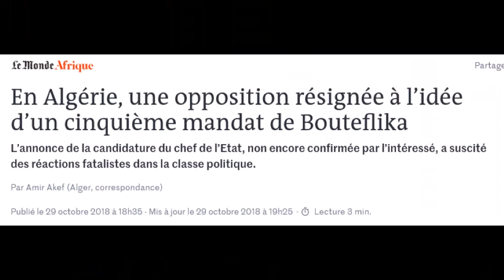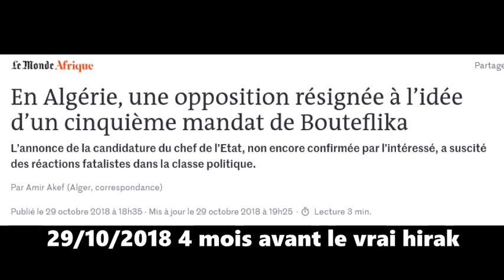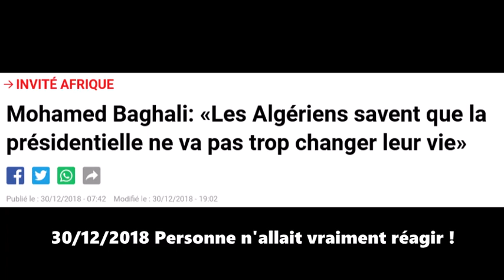Législatives 2021 ALGÉRIE HIRAK 2019 HARA KIRI 2020 & le faux printemps zarabe en Algérie